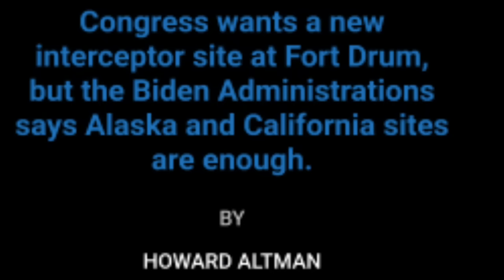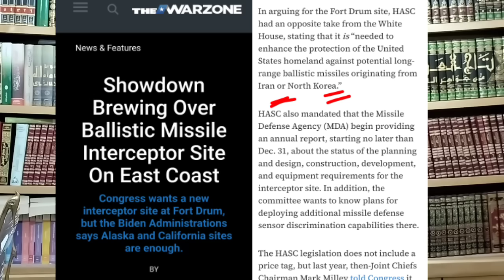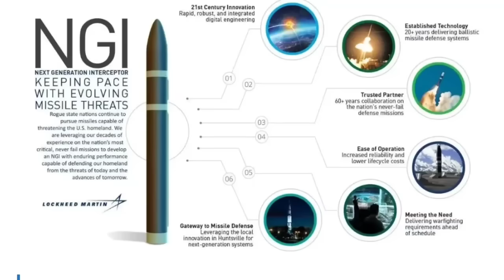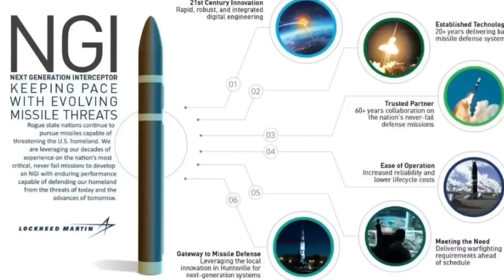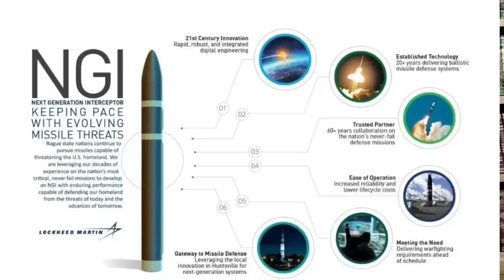الصواريخ الإيرانية العابرة للقارات الموجهة لضرب نيويورك..عقدة الكونغرس حسب جريدة "وور زون'